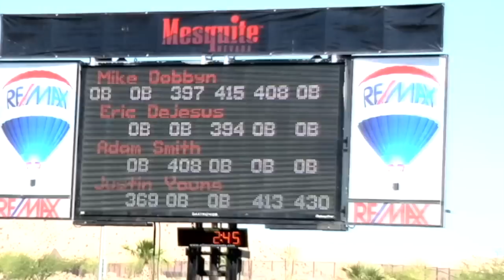2014 World Long Drive Championship - Mike "D-Bo" Dobbyn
2007 RE/MAX World Long Drive Champion Mike "D-Bo" Dobbyn competes in the 2014 RWLDC.

"Basically what I feel it comes down to is knowing how to move your body in order to create the necessary club head and ball speeds that we do -- regardless of your size. I’d have to say that the depth of each field is probably the biggest change in the sport. When guys are hitting balls 408 and getting eliminated, without any helping wind, I think is a testament to the level of talent that all of the competitors possess." - Mike Dobbyn